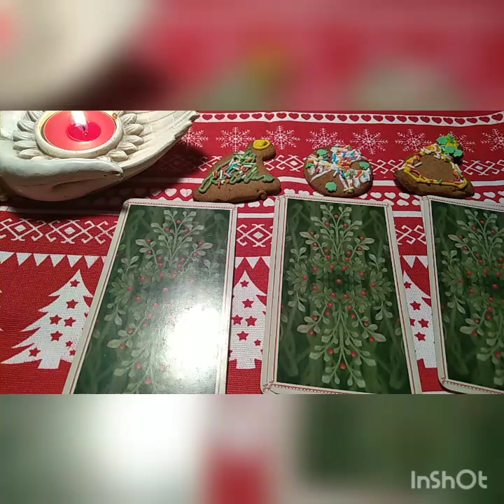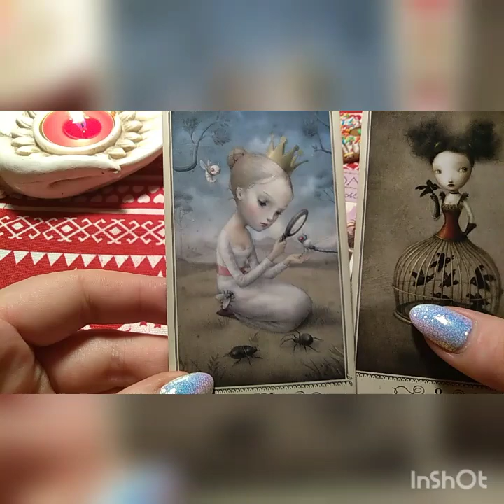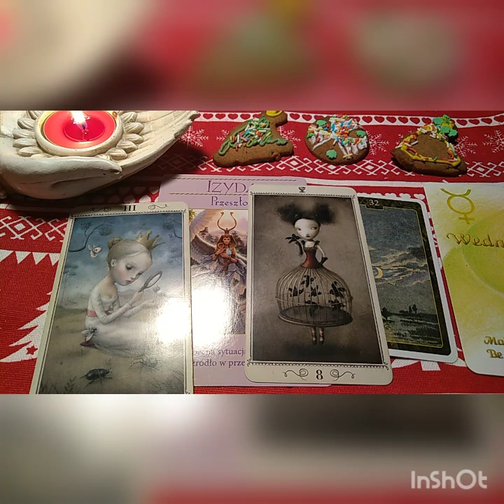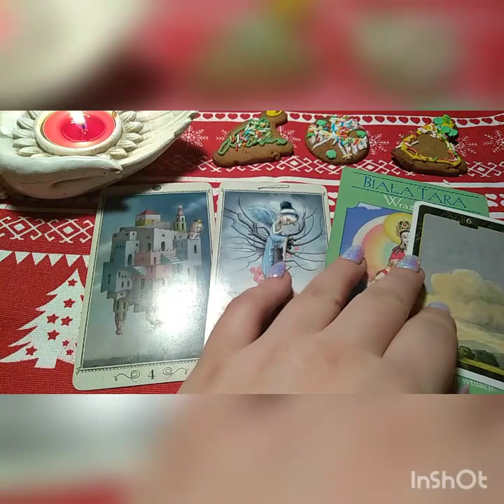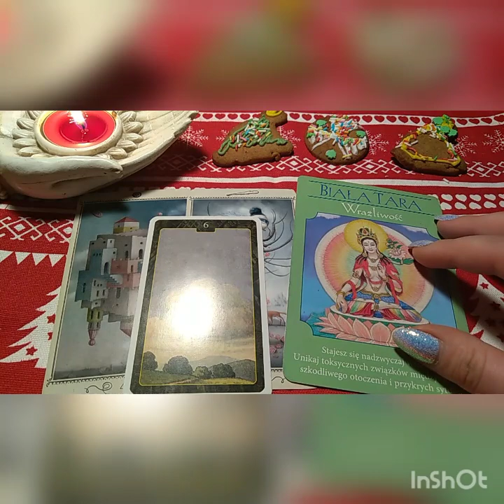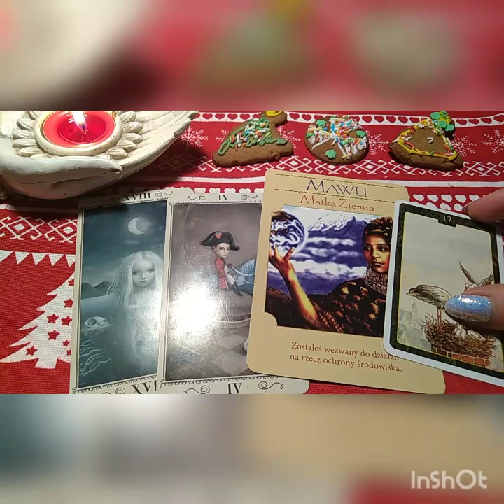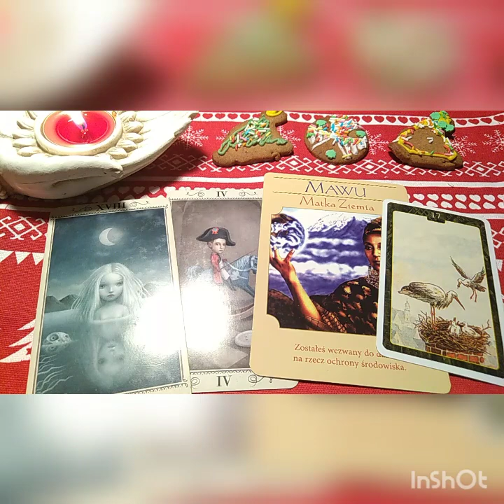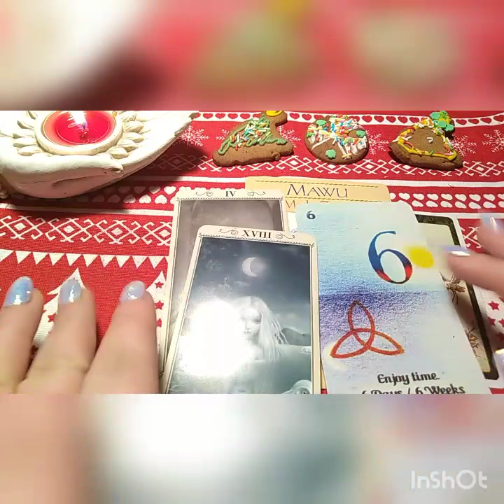Jaką niespodziankę przyniesie Ci 2021 rok? 💥💥💥😲😲😲